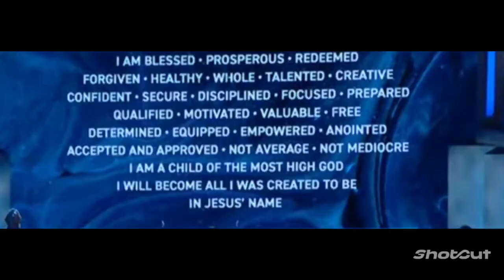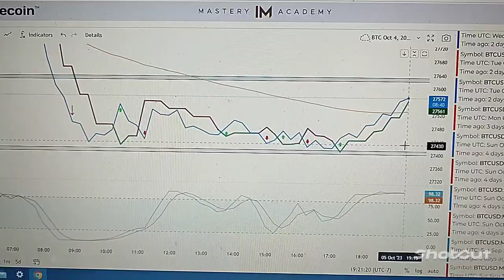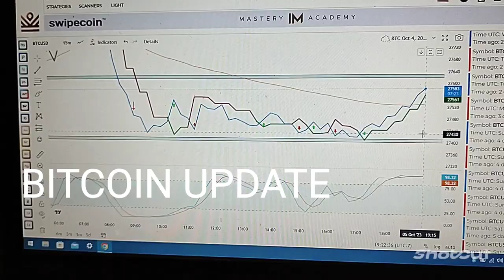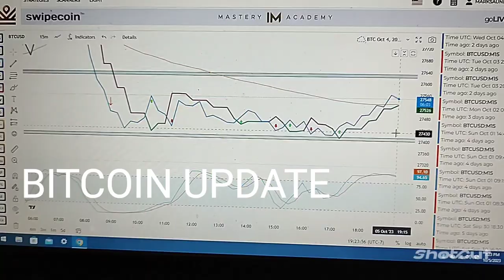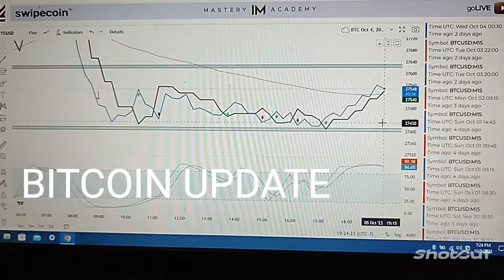DISCIPLINES, GOALS WITH DEADLINES - FITNESS & FINANCE PERSONAL VLOG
21 Fitness Lessons over 21 Days

Have a BMI higher BMI than 30 and want help?

Build your own website like I did. Easy, step by step dependable and affordable.

Have a local business to market? Consider using Thumbtack. I have received over 30 Jobs+ from them alone.

to sign up for Crypto.com and we both get $25 USD 🙂

ONLINE LEVERAGE TRADING EXCHANGE TO CONSIDER:
I'm trading crypto on Phemex. Join me and grab an exclusive BTC bonus.
Invitation Code: E9NC33

CHARITIES I am seeking to collaborate with:

PLANT BASED HUNGER SOLUTIONS
Where Homelessness Ends and Lives Restored (in Tucson, AZ)
Sole purpose is to end homelessness in the USA
is a global movement to end street homelessness.
Creating a sanctuary for homeless and special needs animals.
The Unstoppable Foundation is a non-profit humanitarian organization bringing
sustainable education to children and communities in developing countries, thereby
creating a safer and more just world for everyone.

Interested in collaborating or supporting the channel more,
consider these amazing products and services because I use them myself, believe in them and recommend them for your consideration.